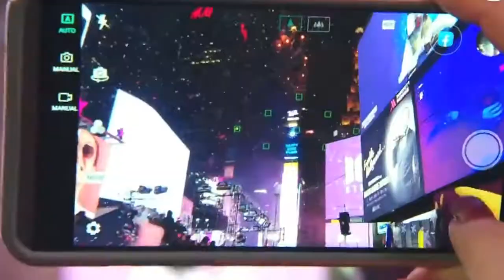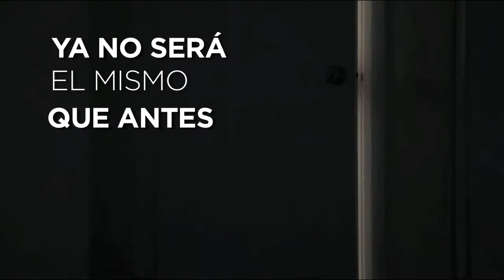juntos Por Puebla 10620